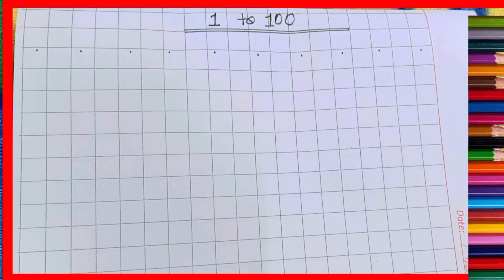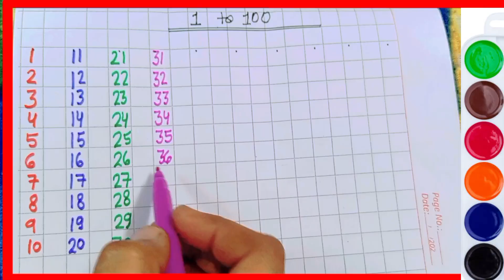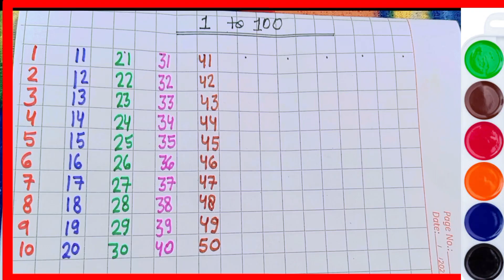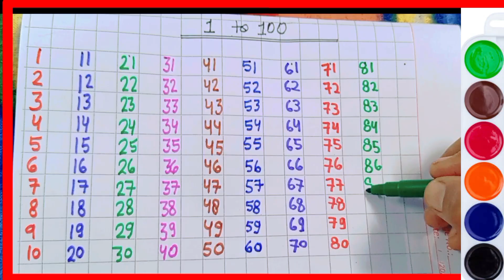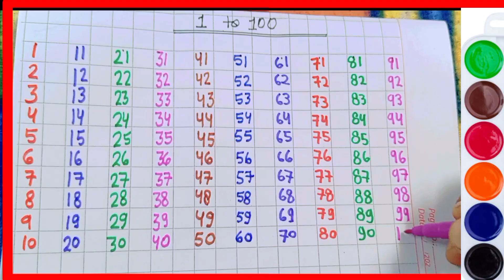1 to 100 counting number writing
Counting numbers are the numbers we use to count objects, people, or things in everyday life.
They start from 1 and go on infinitely — but here, we’ll list and describe them up to 100.

List of Counting Numbers (1–100):

1, 2, 3, 4, 5, 6, 7, 8, 9, 10,
11, 12, 13, 14, 15, 16, 17, 18, 19, 20,
21, 22, 23, 24, 25, 26, 27, 28, 29, 30,
31, 32, 33, 34, 35, 36, 37, 38, 39, 40,
41, 42, 43, 44, 45, 46, 47, 48, 49, 50,
51, 52, 53, 54, 55, 56, 57, 58, 59, 60,
61, 62, 63, 64, 65, 66, 67, 68, 69, 70,
71, 72, 73, 74, 75, 76, 77, 78, 79, 80,
81, 82, 83, 84, 85, 86, 87, 88, 89, 90,
91, 92, 93, 94, 95, 96, 97, 98, 99, 100

Description:

Smallest counting number: 1

Largest counting number (in this list): 100

Total numbers: 100

Type: Natural numbers (except 0)

Used for: Counting, ordering, and labeling objects.

Examples in real life:

Counting 1 apple, 2 apples, … up to 100 apples.

Writing page numbers from 1 to 100 in a book.

Numbering students in a class roll.

Would you like me to make a table with number names (like “1 – One”, “2 – Two”, etc.) for 1 to 100?